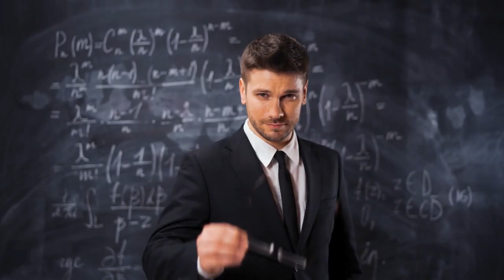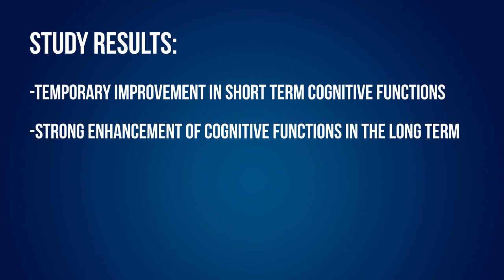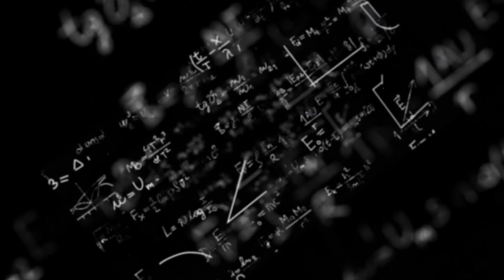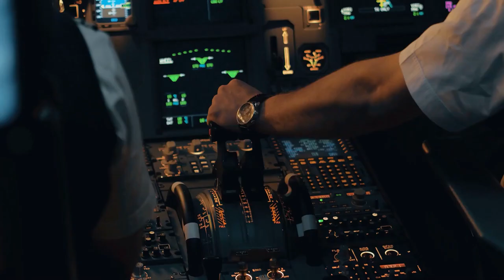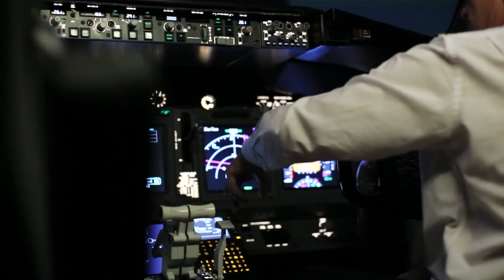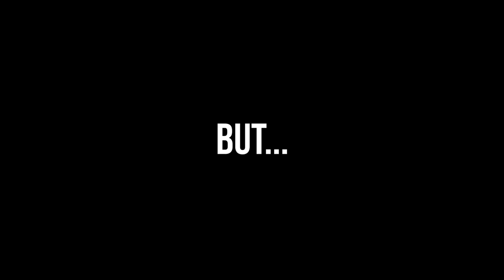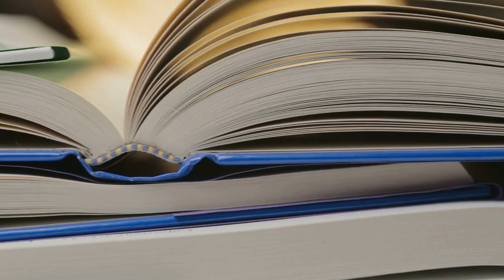How Video Games Are Secretly Making You Smarter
Did you know that your favorite pastime might be secretly boosting your brainpower? In this eye-opening video, we dive deep into how video games are not just for entertainment but are actually enhancing your intelligence—both in the short term and long term.

What You'll Learn:

The Science Behind Gaming and Intelligence: Discover the fascinating findings from a recent study by the International Journal of Environmental Research and Public Health on how gaming improves cognitive functions.

The Psychology of Play: Explore how the stages of play from childhood to adulthood contribute to cognitive development and how video games fit into this journey.

Real-Life Skills from Virtual Worlds: Learn how different game genres like FPS, MOBA, and RTS help develop problem-solving skills, strategic thinking, teamwork, and more.

The Constructivist Theory: Understand Piaget’s stages of cognitive development and how personal experiences in gaming construct your mental model of the world.

The Big Brain Trifecta: Uncover two additional proven methods—exercise and reading—that, when combined with gaming, can supercharge your intelligence and bring you the trifecta of big-brain brilliance.

Why You Should Watch:

If you want to harness the full potential of video games to boost your cognitive abilities and translate those skills into real life, this video is a must-watch. We break down complex theories and studies into easily digestible insights that you can apply immediately.

Join the Conversation:

How have video games helped you develop real-world skills? Share your experiences in the comments below! Your insights could help others make the connection between gaming and intelligence.

We're a small channel passionate about bringing you valuable content.